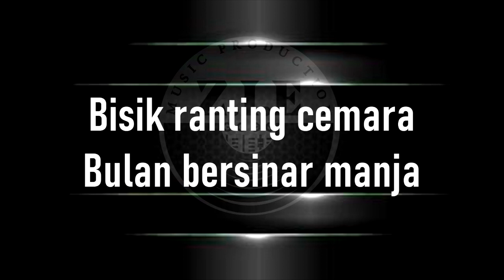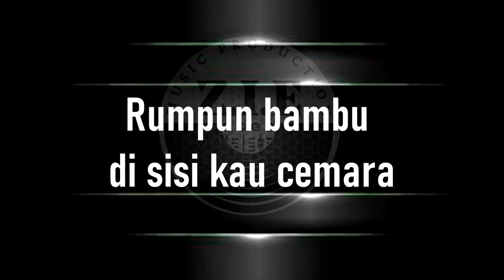BULAN DI RANTING CEMARA - ELVY SUKAESIH (KARAOKE) SLOW VERSION NADA WANITA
BULAN DI RANTING CEMARA (KARAOKE) SLOW VERSION
by ELVY SUKAESIH
Arr Aep setia

Kanggo dulur dulur anu bade ngadamel Lagu, Aransemen Musik atanapi Produksi Video, Tiasa Hubungi :